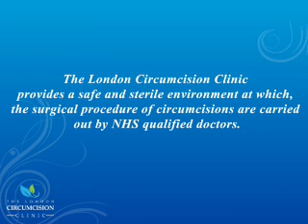London Circumcision Clinic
We are a London based circumcision clinic located in Leytonstone. Our qualified surgeons carry out circumcisions on all age groups of males.

We employ numerous methods to ensure the correct procedure is used and also that it is carried out in a safe and sterile enviroment. Our patient confidentiality is of the strictest practise and confidentiality is assured to the highest level.